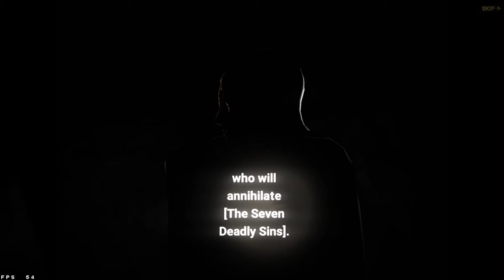Seven Deadly Sins Grand Cross-Ascending Holy Knight Ruin from R to UR